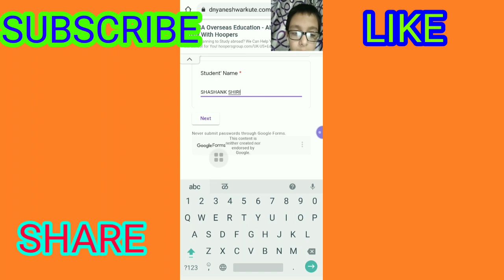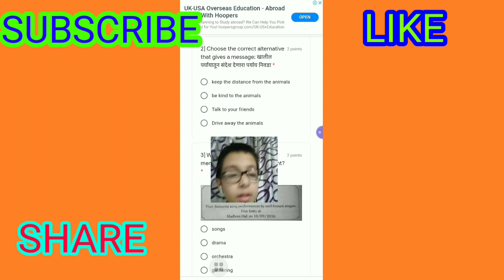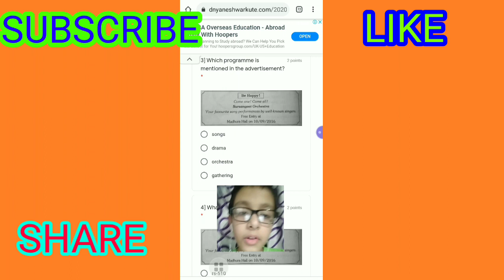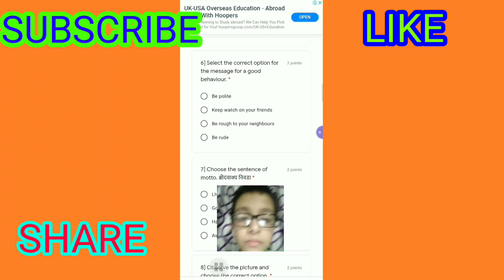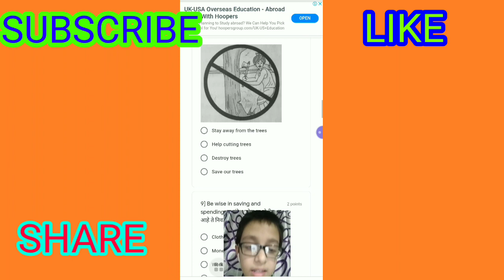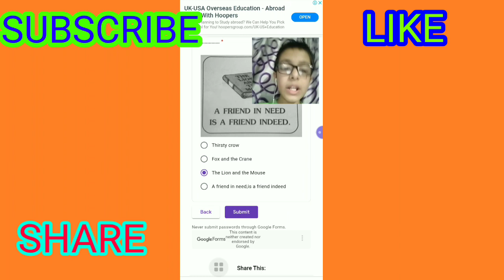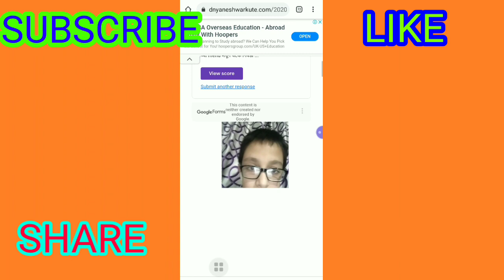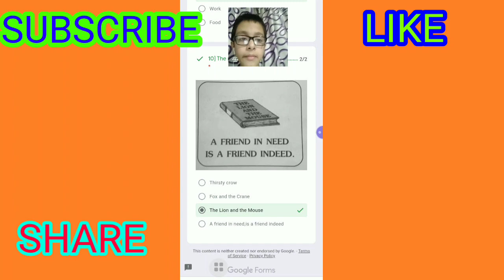CREATIVE THINKING | BY SHASHANK JAHAGIRDAR | ENGLISH |MULTIPLE CHOICE QUESTIONS (MCQ) | GENIUS GROUP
CREATIVE THINKING | BY SHASHANK JAHAGIRDAR | MULTIPLE CHOICE QUESTIONS (MCQ) | GENIUS GROUP